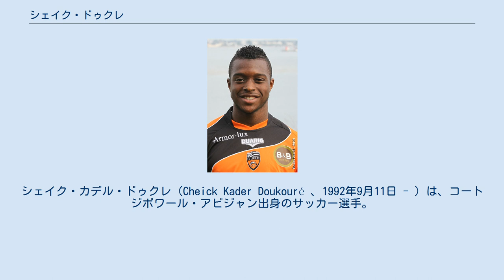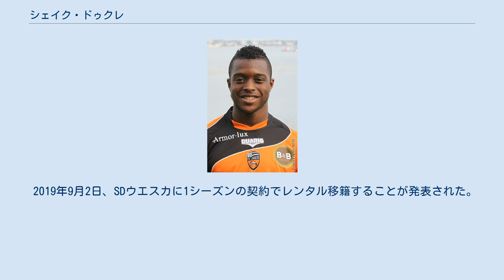シェイク・ドゥクレ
シェイク・カデル・ドゥクレ（Cheick Kader Doukouré 、1992年9月11日 - ）は、コートジボワール・アビジャン出身のサッカー選手。
CDレガネス。
ポジションはMF。
コートジボワール代表。
 アビジャンで生まれ、ドゥクレが4歳の時に家族揃ってフランスへと移住し、2007年にFCロリアンの下部組織へ加入した。
2010-11シーズンからBチーム登録となるとすぐにレギュラーの座を獲得し、2010年8月7日、AJオセール戦でトップチームデビューとプロデビューを果たした。
 デビューしてからはロリアンでのトップチーム定着は叶わず、2012年7月12日にフランス全国選手権のSASエピナルへレンタルされることが決まった。
レンタルバック後はロリアンにてポジションを確保し、2014年5月10日のオリンピック・リヨン戦ではプロ初ゴールを挙げた。
 2014年6月20日、リーグ・アンのFCメスにフリーで加入した 。
同年8月9日、リールOSC戦にてデビューを飾った。
 加入初年度の2014-15シーズンはリーグ戦20試合に出場。
クラブは成績が伴わず、リーグ・ドゥ降格が決定した。
しかし、リーグ・ドゥでは好調を維持し続け、ドゥクレもチームの主将として奮闘し、1年でのリーグ・アン復帰に貢献した。
 2017年8月4日、レバンテUDに4年契約で移籍した。
移籍金はおよそ160万ユーロと見られる。
レバンテでのデビューは8月21日のビジャレアルCFとのリーグ戦であり、エニス・バルディとの途中交代だった。
 2019年9月2日、SDウエスカに1シーズンの契約でレンタル移籍することが発表された。
 2021年7月24日、セグンダ・ディビシオンのCDレガネスにフリーで移籍し、1年契約を交わした。